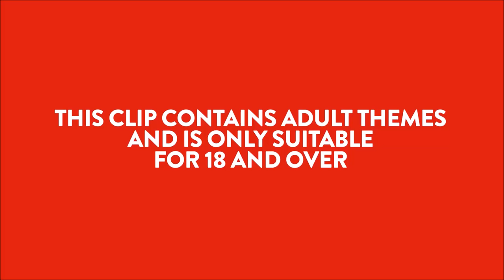South Park: Bill Gates owns Kaz Hirai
Bill Gates reigns supreme over Sony's Kaz Hirai: South Park Trailer